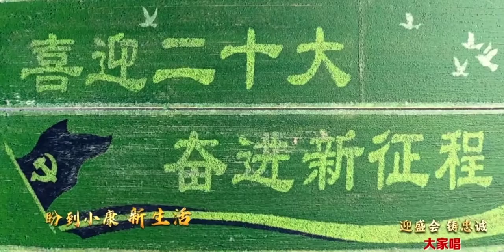Singing a New Era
Looking forward to, struggling and creating, the 20th National Congress of the Communist Party of China, which attracts worldwide attention, will be successfully convened.